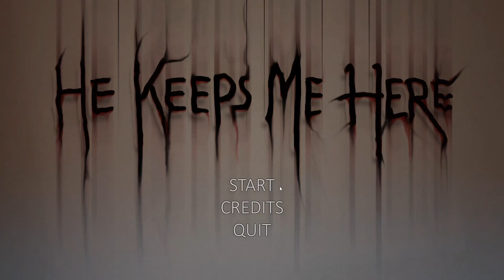Indie Horror Game He Keeps Me Here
Hi everyone, today I have for you an  indie horror game for 2020.  We are playing a boy who is trapped by a scary monster. Will he get out?

I enjoyed this one by Matt Reeves.  If you would like to try it to you can get it